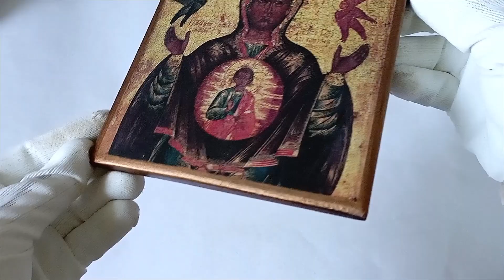Icom Mother of God of the Sign